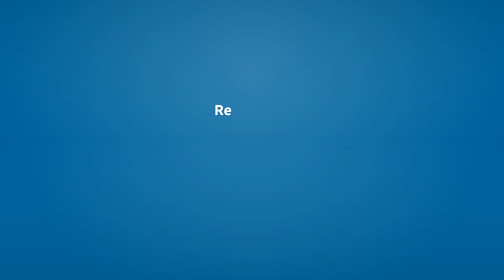Offended | Meaning of offended 📖 📖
See here, the meanings of the word offended, as video and text.

offended (verb)
    Simple past tense and past participle of offend.

Reference:
    offended